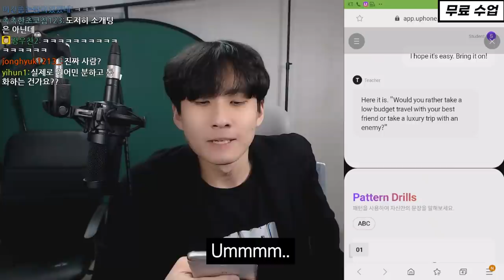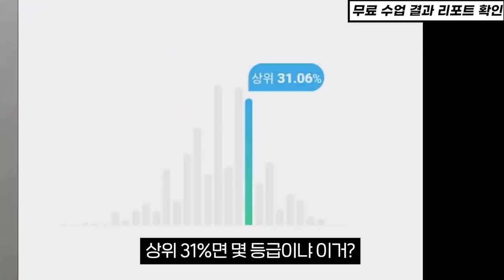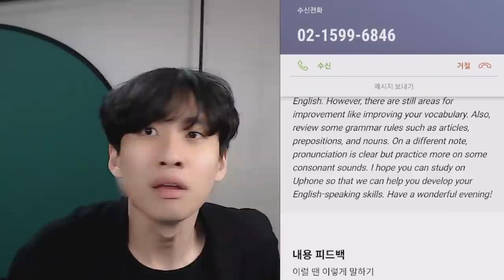친구의 여사친과 친해지고 싶은데, 이렇게 다가가도 괜찮을까요..?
채널 문의 ▼
미미미누 인스타그램 ▼